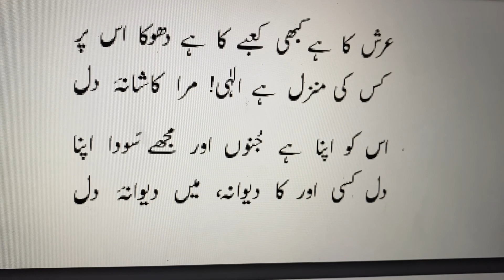Us Ko Apna Hai Junoon Aur Mujeh Soda Apna | Bang-e-Dra | اس کو اپنا ہے جُنوں اور مجھے سودا اپنا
اس کو اپنا ہے جُنوں اور مجھے سودا اپنا
دل کسی اور کا دیوانہ، میں دیوانۂ دل